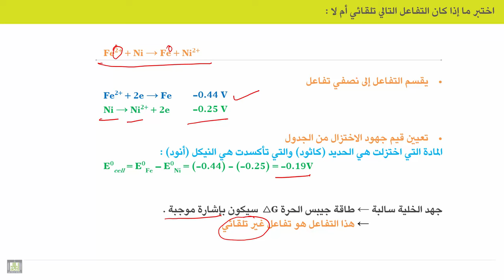الكيمياء الكهربية - الوحدة 9 | تحديد تلقائية التفاعلات الكيميائية بواسطة حساب جهد الخلية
الوحدة 9 : السلسلة الكهروكيميائية ومعادلة نرنست
الدرس 4 : تحديد تلقائية التفاعلات الكيميائية بواسطة حساب جهد الخلية
1. امثلة ومسائل